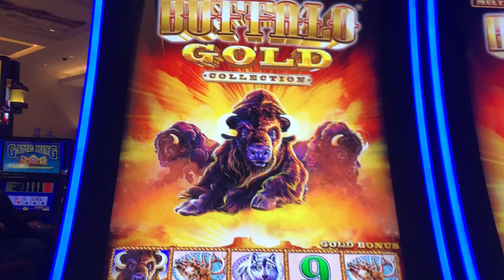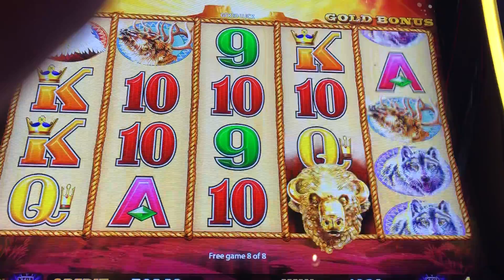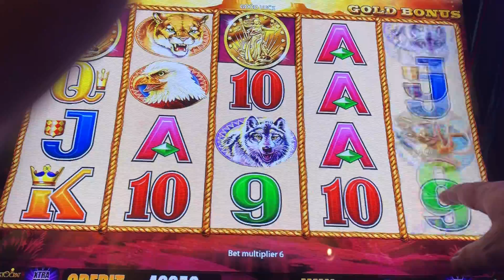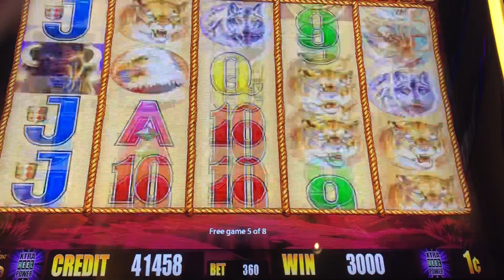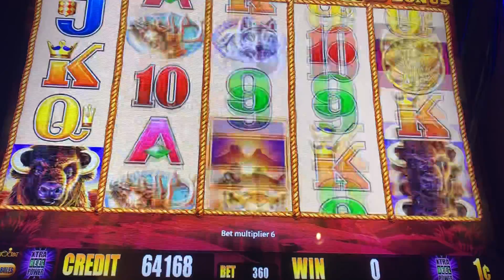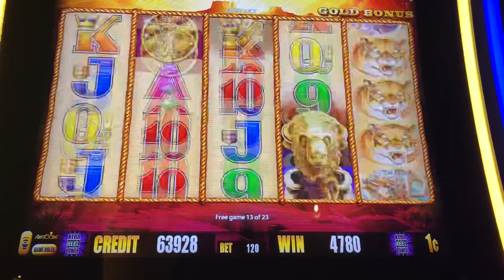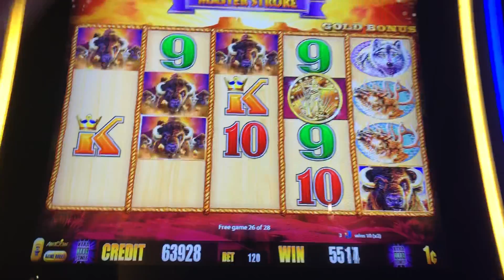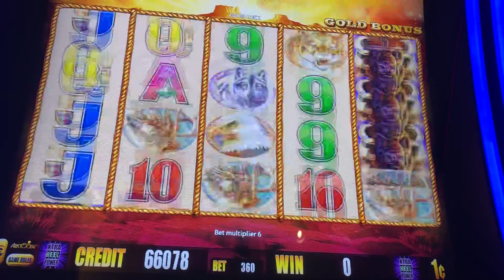Buffalo Gold 9/18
Let’s go Buffalo